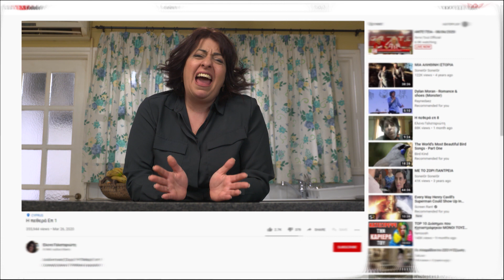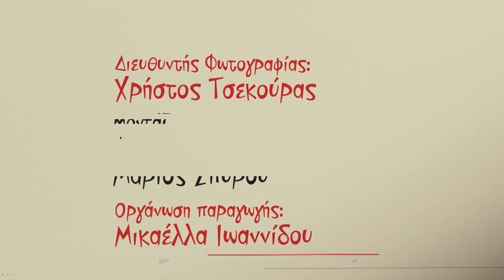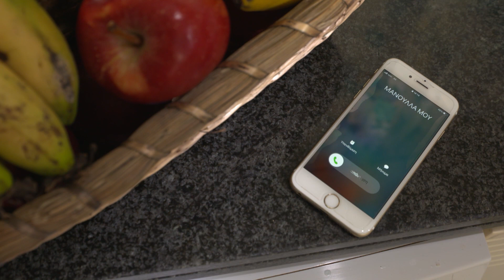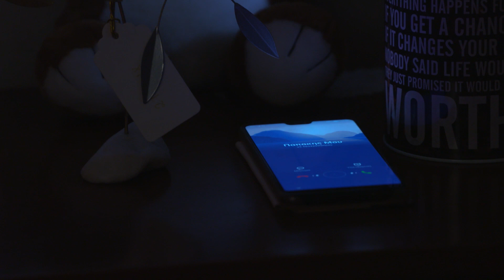Η ΠΕΘΕΡΑ ΕΠΕΙΣΟΔΙΟ 22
ΚΑΘΕ ΔΕΥΤΕΡΑ ΚΑΙ ΤΡΙΤΗ Η ΩΡΑ 21:20 ΣΤΟ ΣΙΓΜΑ